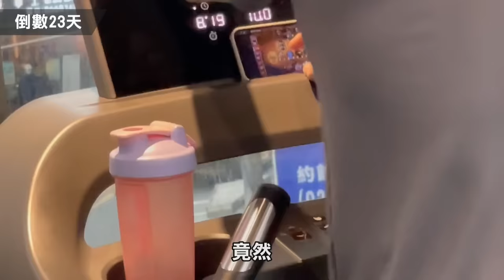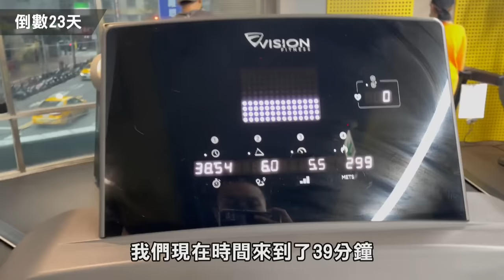輸就請大餐【30天減脂比賽】三人體態驚人變化 勝負結果意想不到！│健人腳勤│ 2022ep14